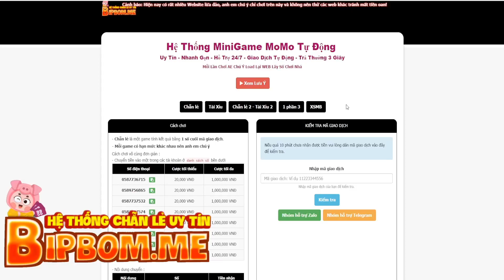KOF98UMOL - Binh loạn PK SEVER - Thi nhau hồi sinh nhưng hs team mình thì lại bóp d.ái nhau vlll...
KOF98UMOL - Binh loạn PK SEVER - Màn trình diễn đỉnh cao của em Minz...không thể ngăn cản nổi 🤪🤪

📱Device: ROG PHONE 3 (12GB/128GB)
🎥Screen Recorder: ELGATO HD60S+
🎞Editor: Adobe Premier Pro 2020
►App stream, quay video: OBS Studio

LOL Mobile
Wild Rift